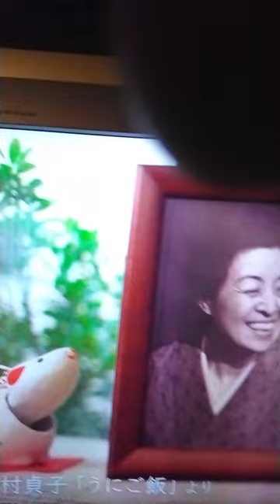沢村貞子さん